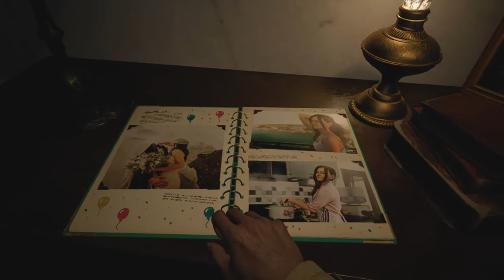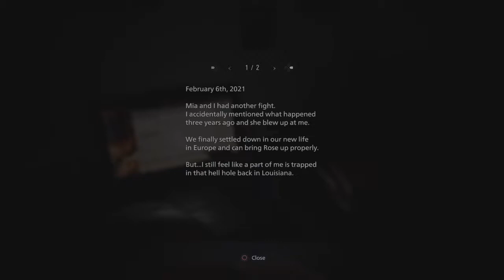Resident Evil Village part 1